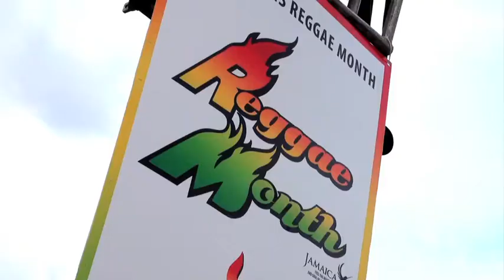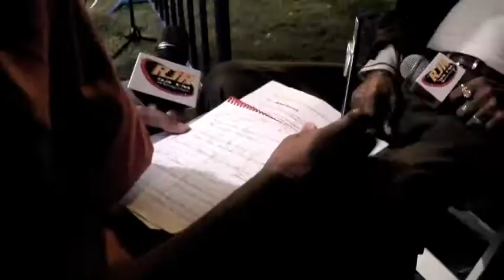The Jolly Boys perform at Emancipation Park for JaRIA 2012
The 'Kings of Mento' performing to a packed venue at the JaRIA concert at Emancipation Park in Kingston as headliners for the start of the 2012 Reggae Month celebrations.